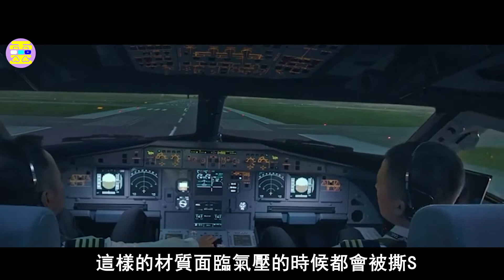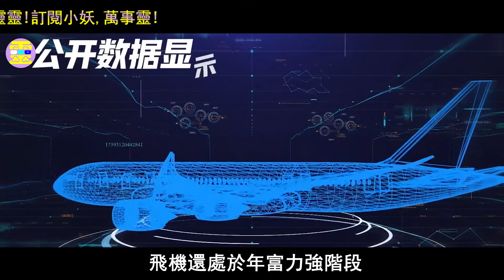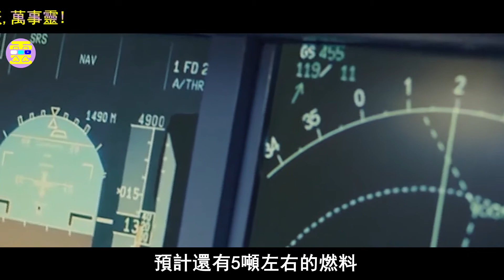重大突破！東航空難“黑匣子”找到了！乘客都去哪了？事件撲朔迷離，這5種可能性很大...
北京時間3月21日14時38分，東航一架東航MU5735的客機由昆明飛往廣州，在經過廣西梧州時發生了失聯。不久後中國民用航空局確認，這架MU5735客機墜毀了。經確認該飛機上共有132人，其中機組9人，旅客123人。發生墜毀時導致藤縣發生火災，目前已被撲滅。

接到報警後，梧州市消防救援支隊立即集結117名消防員、以及23輛消防車立即趕往事故現場進行救援。隨後廣西消防救援總隊啟動應急預案，全程指揮趕赴現場，分別調派南寧、柳州、來賓等共計538名消防員前去增援，時間緊急，分秒必爭。

然而奇怪的是，當消防員趕到現場後，除了看見滿地的飛機殘H外，並沒有發現任何遇N者以及倖存者。經過努力搜尋，也只是找到一些乘客的證件，那到底是什麼原因導致了這悲劇的發生，為什麼至今都找不到人？還有就是現在有沒有人員還活著？小妖下面為大家梳理下目前最有可能的幾種猜測！